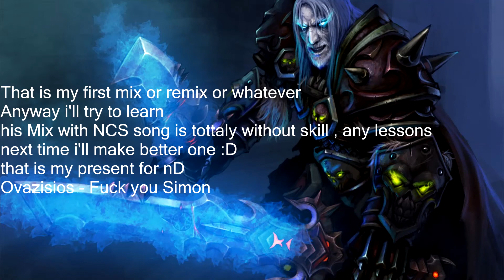Ovazisios - Fuck you simon (Cartoon ft. Juri Pootsmann - Remember U (Modefied edetion))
After 1.30 Hour of working finally i made my song mixed with remember u . its my first time and i didn't learn i want to learn and u give me ur openion :D
this video is my 2nd present to nD server of CS
PIP POP !